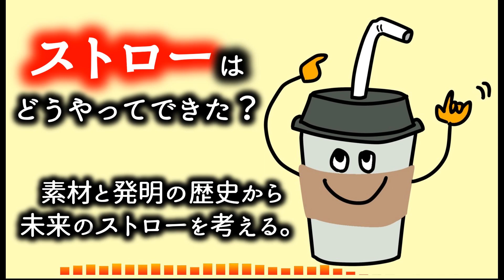ストローはどうやってできた？素材と発明の歴史から未来のストローを考える。【研究者とOLのラジオ】 #69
スタバのストローが気づけば紙に。そもそもなぜプラスチックが当たり前に？ストロー誕生秘話と開発の歴史から現代におけるストローや環境問題、そして未来のストローを考えていきます。
ポッドキャストはこちらから

・スタバのストローが紙になっている。
・aikoのストロー
・ストローはなぜストローと呼ぶか？
・ストローの起源：キリンのHPより
・近代ストローの発明者マーヴィンストーン
・プラスチックの原点
・曲がるストローとジョセフフリードマン
・タピオカストロー
・シバセ工業のストライプストロー
・FSC認証
参考
・スターバックス国内店舗で、サステナブルな未来につながるFSC® 認証紙ストローでの提供を開始
・ストローはこうして世界を席巻した、その短い歴史

▶サイエンマニアはこちら
▶Twitter サイエントークで検索！
【BGM】
ヨワヨワギャング by たしょー @tasyokinjo
しゃろう-2:23 AM